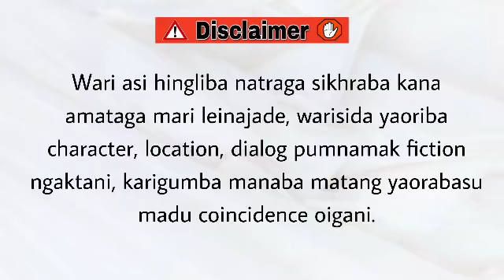Thawaai (4) / Be the person that makes others feel included.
Thawaai

Chapter 4

Story by Dyem Ahanthem